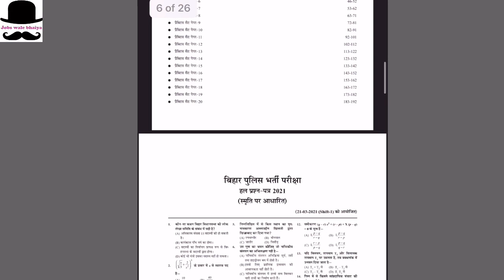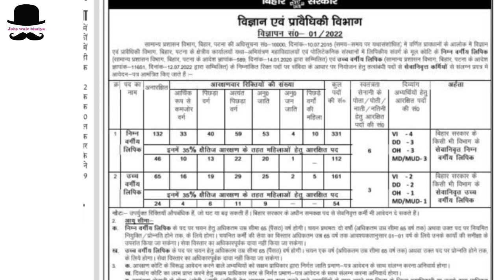इस फ़ॉर्म को भरने से पहले विडीओ ज़रूर देखें । latest Bihar clerk vacancy 2022 | jobs in Bihar | data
BIHAR POLICE PROHIBITION CONSTABLE EXAM 2022
BEST Practice Sets BOOK